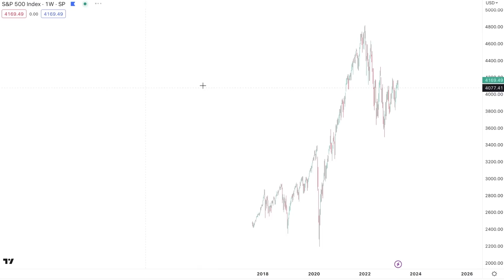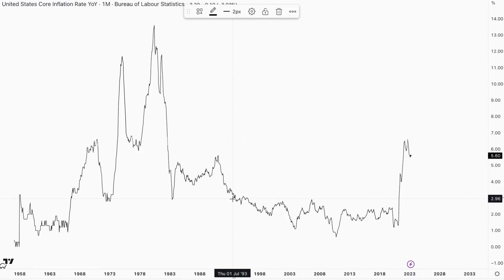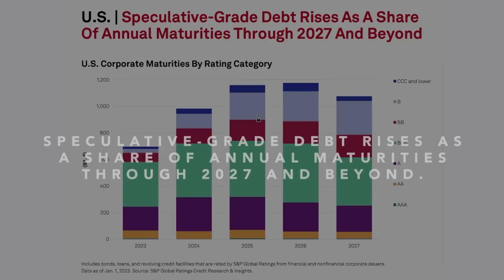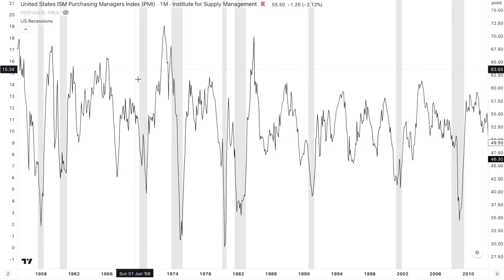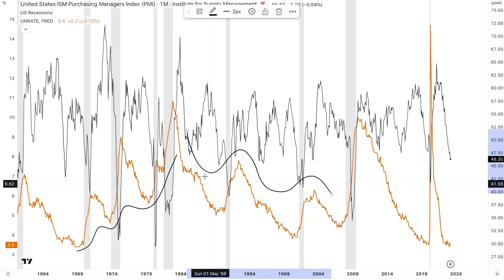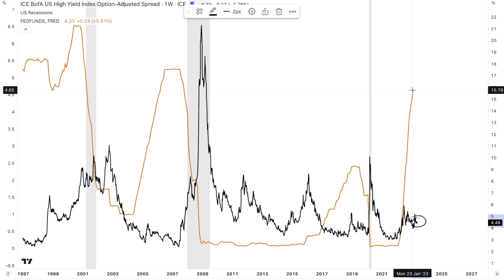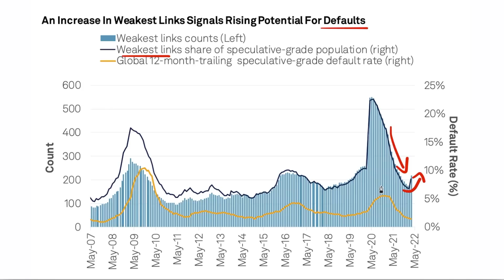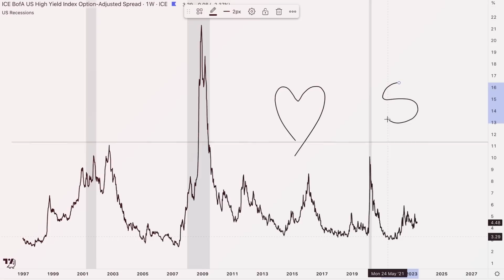US Economy Just Hit a Massive Debt Wall | Widespread Defaults Will Trigger SP500 Volatility